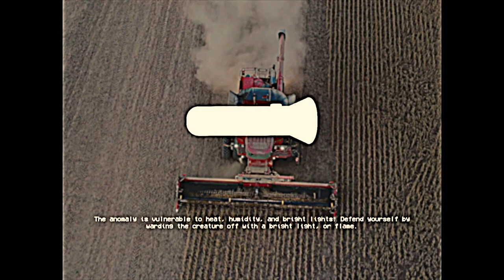SCP-001 'THE PROTOTYPE' - EAS Scenario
Based on: "Dr Gears' Proposal" by Dr Gears, from the SCP Wiki.